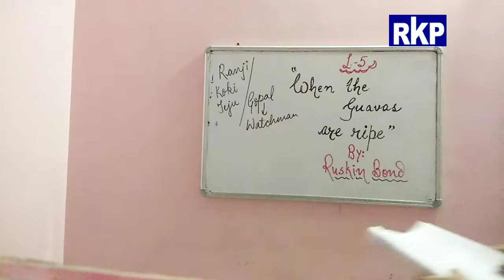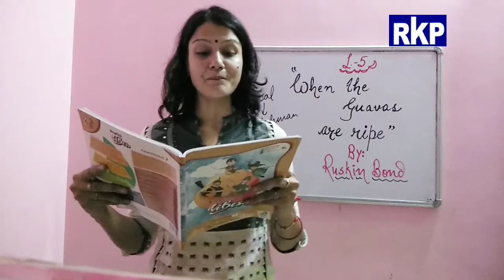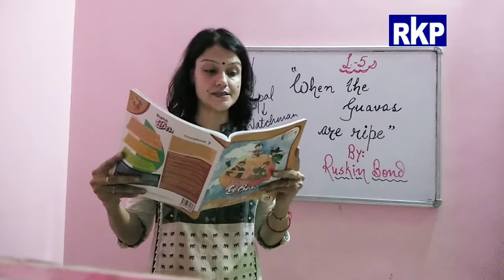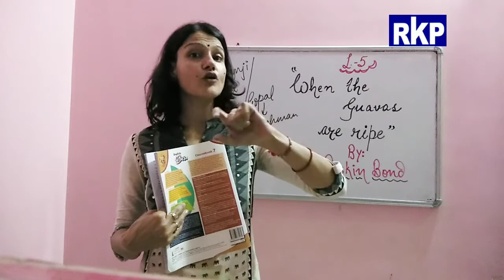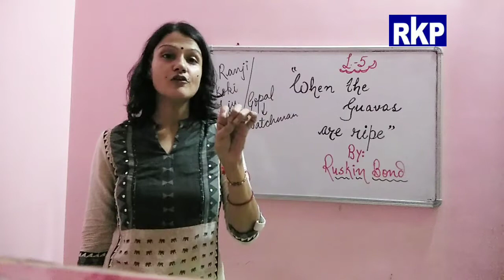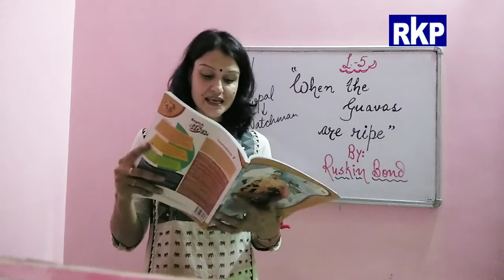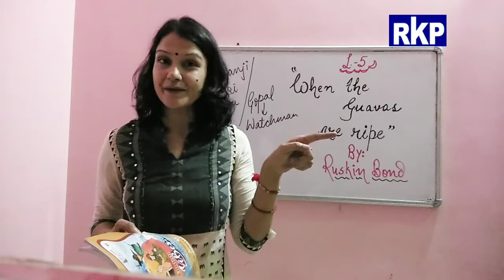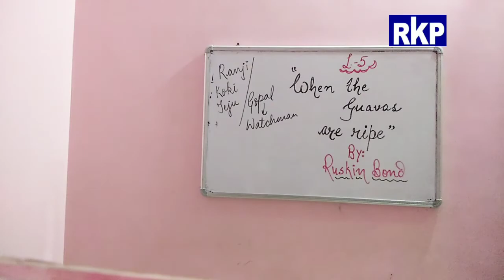L.5(When the Guavas Are Ripe), part 3, video 22 by Ms. Benu Sehrawat